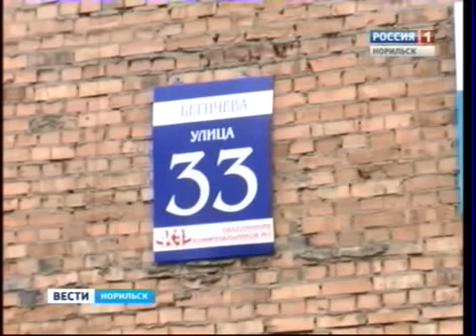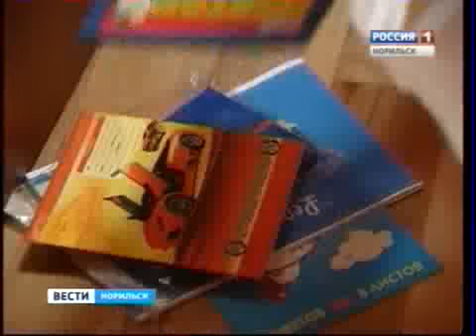Вести Норильск 20 августа 2015 года 17.10 (четверг)